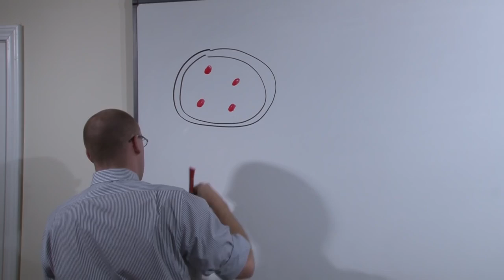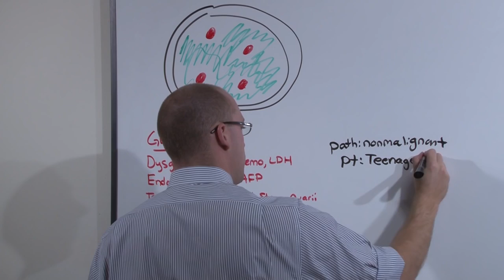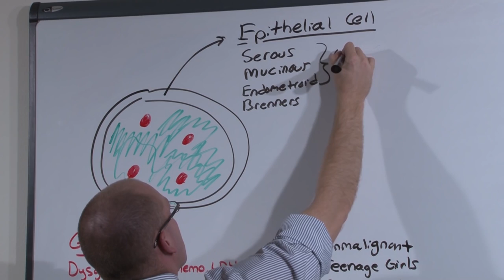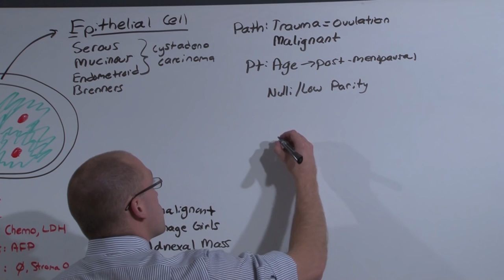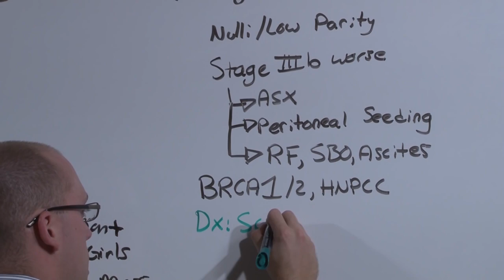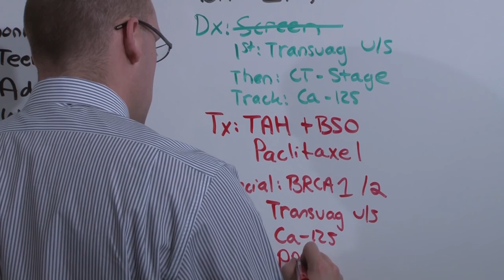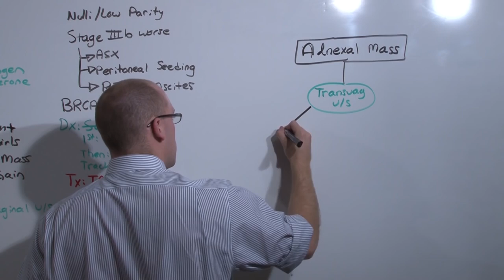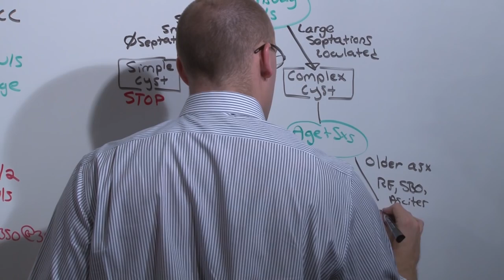Gyn Ovarian Cancer The Medical Education